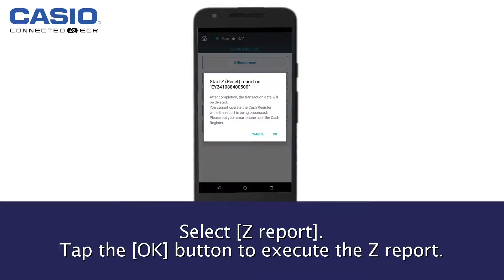CASIO SR-S500/SR-C550/PCR-T540/SR-S820 POS Cash Register - Remote X/Z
Also for models (SR-S4000, SR-C4500, PCR-T2500, SR-S920, PCR-T540L, PCR-T560L, PCR-T2500L, PCR-T2600L)
Tutorial on how to do remote X/Z on the CASIO ECR+ App.